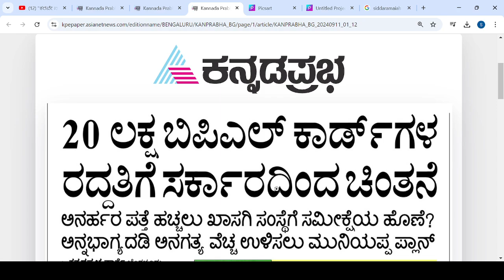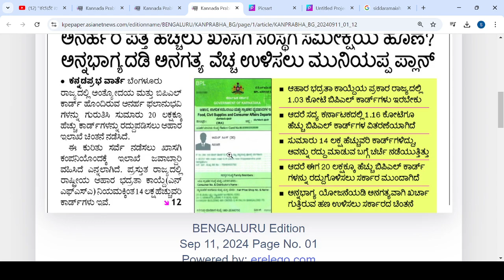BPL CARD CANCEL|BIG SHOCK FOR ALL|KARNATAKA GOVERNMENT|students solution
Upi id:hatersvtu@ybl

how to cancel bpl ration card in karnataka online,
ration card cancel hua ya nahi kaise check kare,